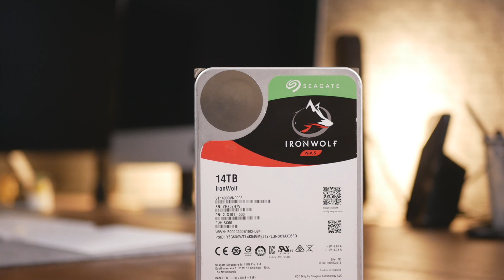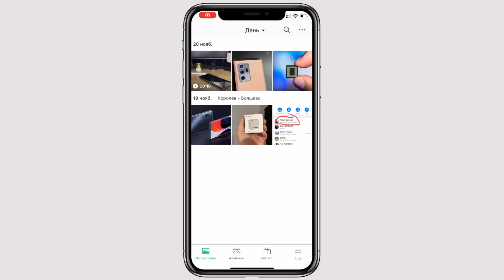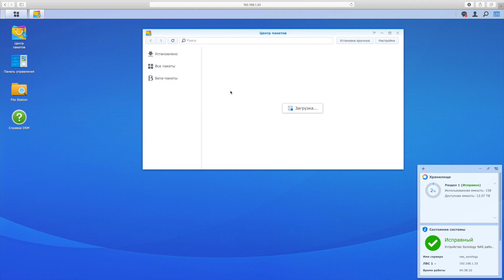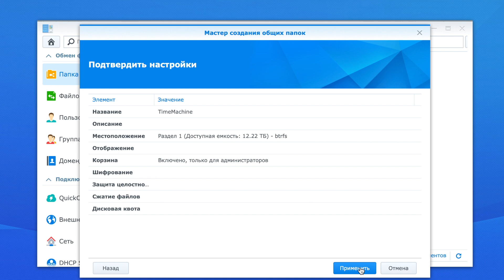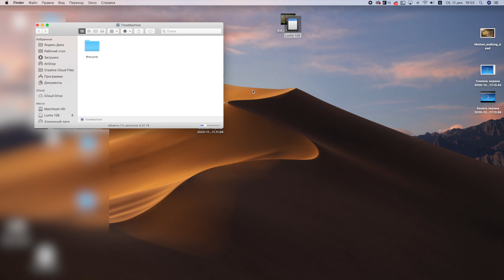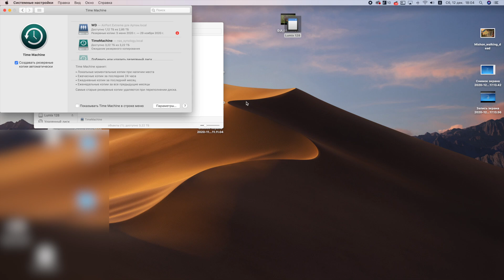Обзор резервного хранилища Synology DS920+. Слишком просто, чтобы быть правдой.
Сохранить данные всегда важно. Особенно, если вы над ними долго работали или это ваши семейные фотографии. Есть облачные хранилища, но есть способ получше.